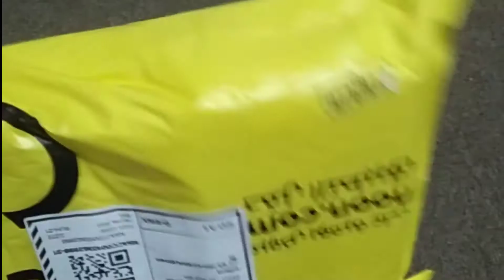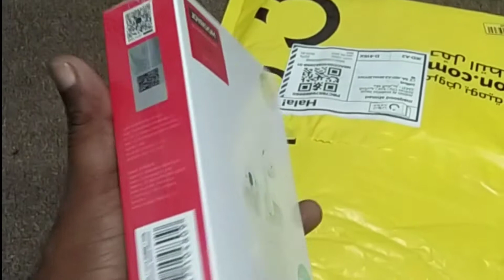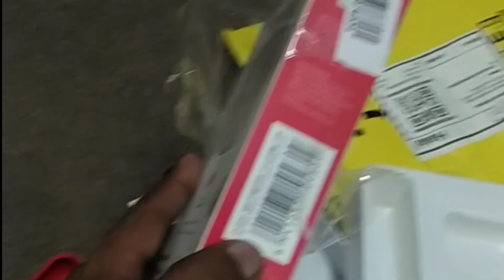Joyroom JR-T03S T-Series Wireless Airpods: Unboxing & Review AzadHindi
Joyroom Airpods JRT03s | Perfect Clone Of Apple Airpods | 2020 Model Best Replica Of Apple Airpods |

Joyroom JR-T03S T-Series Wireless Airpods: Unboxing & Review

Joyroom Tws JR-T03S 2nd Gen with in-Ear-Detection Unboxing & Review Better Than Airpods
joyroomjr-t03provsappleairpodspro
joyroomjr-t03pro
joyroom airpods pro hindi
joyroomjr-t03scharging
T-Series

AzadHindi